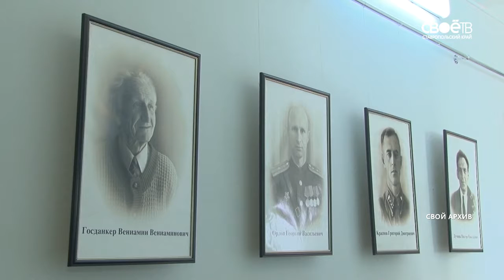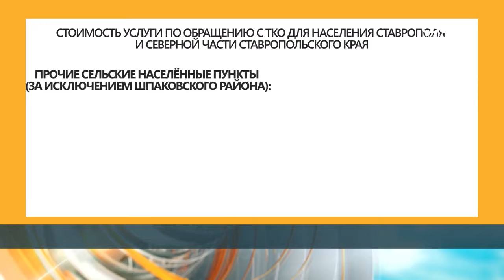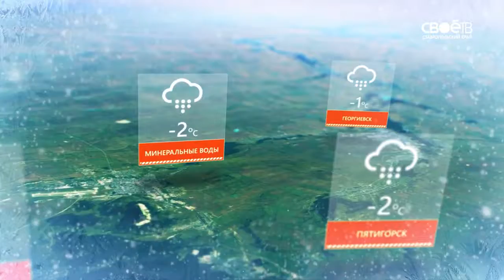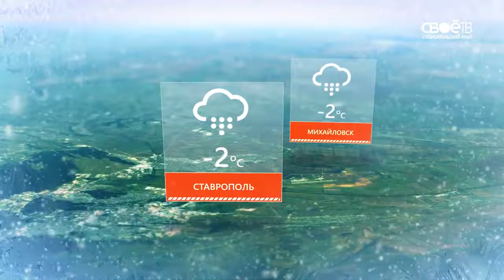Информационная программа «День» 11.01.2018